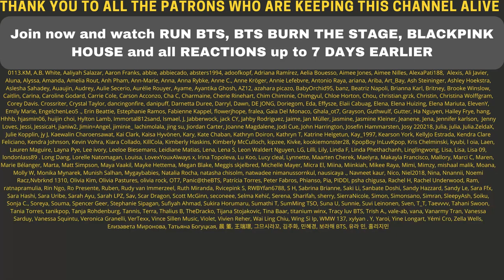BLACKPINK JENNIE - 'THE SHOW' VLOG - REACTION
Flo M.
Postfach 11 61
25442 Quickborn
Germany

Flo M.
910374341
Packstation 117
25451 Quickborn
Germany